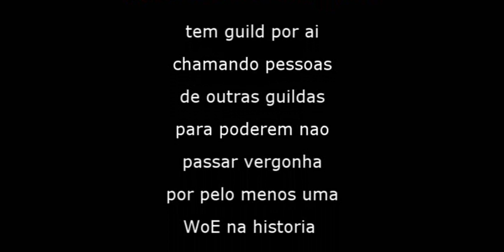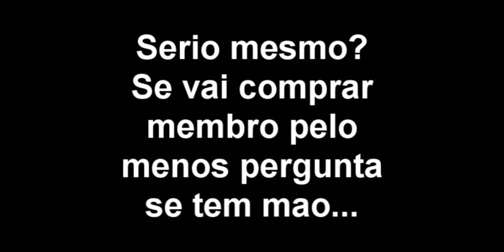beck calm down bro...WoE 17 de Abril